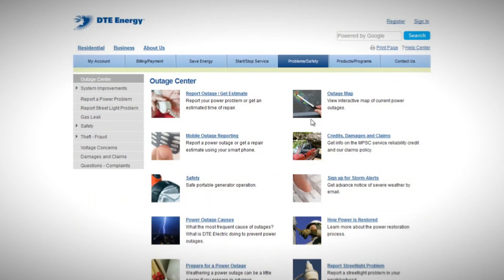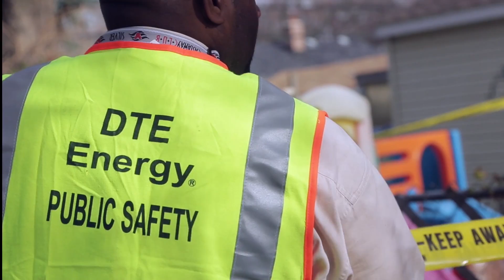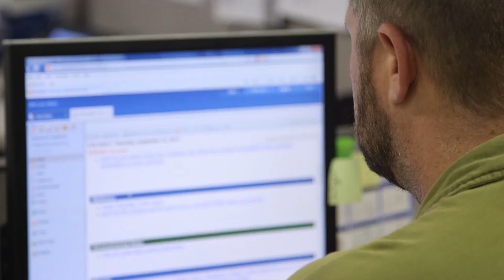DTE Energy Power Restoration Strategies